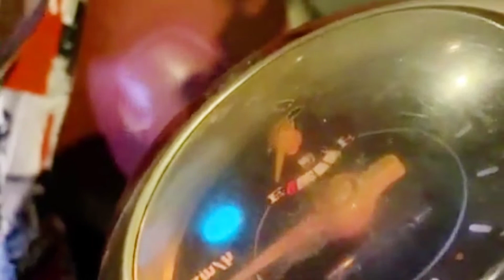អស់រលីងពីខ្លួន លោកចោរឆក់យកអស់គ្មានសល់អ្នកលក់បន្លែរ/Hot News Today